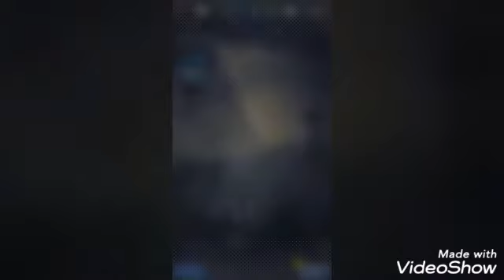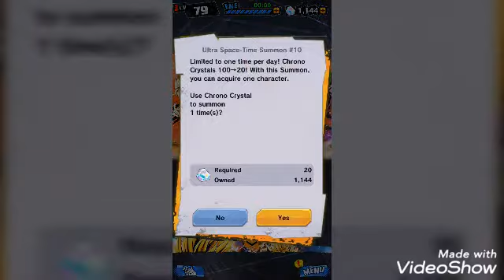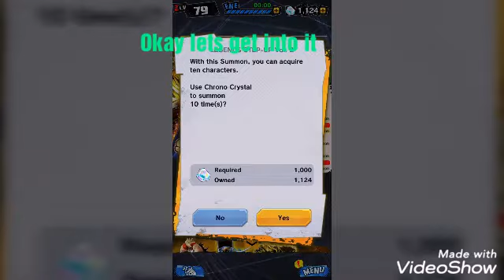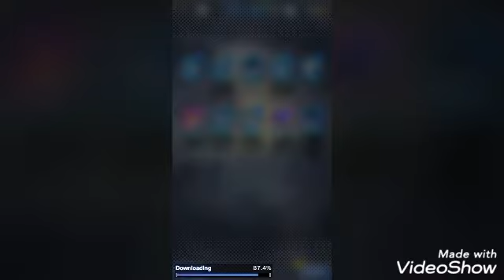SPARKING SUMMON LUCK!!! GOT 6 SPARKINGS IN UNDER AN HOUR❗💯☄